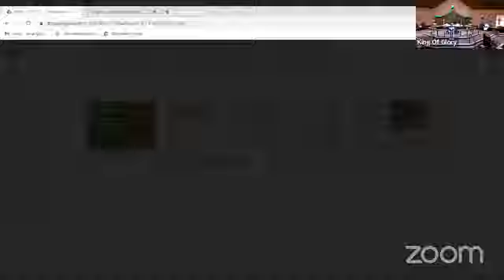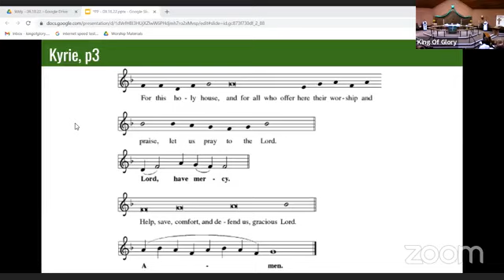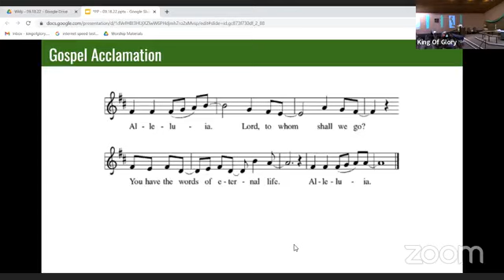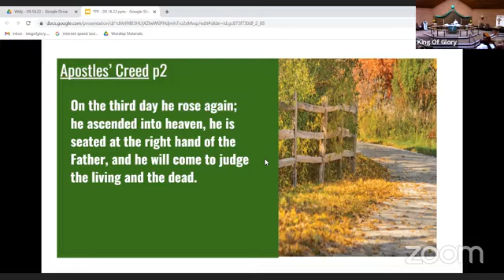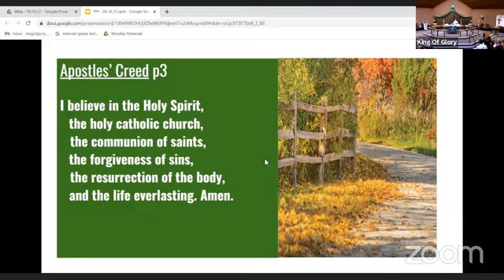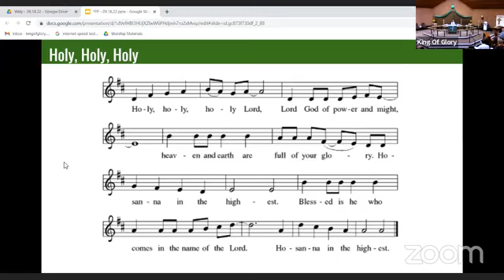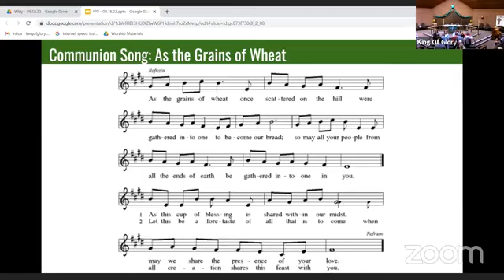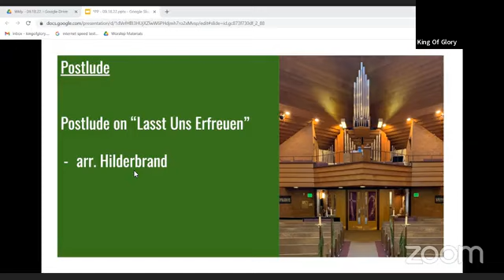Our Best Interest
15th Sunday After Pentecost
Luke 16:1-13